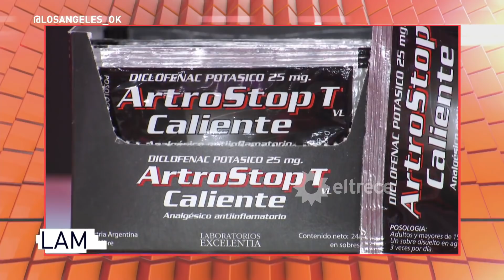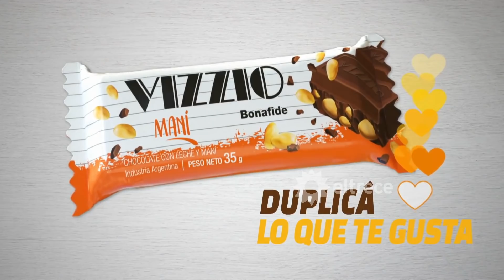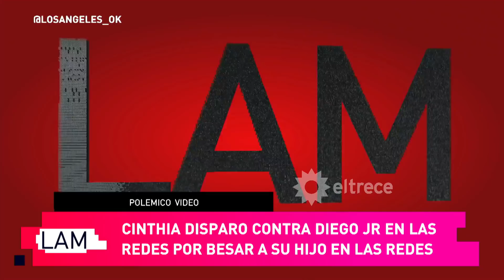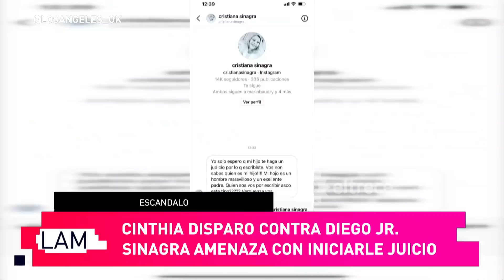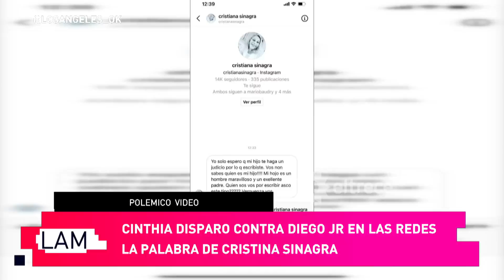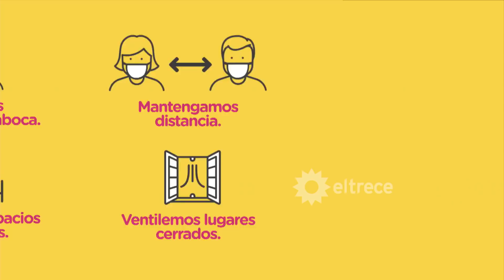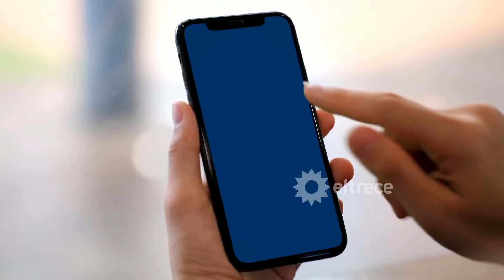Los ángeles de la mañana - Programa 07/07/21- SINAGRA ERA AMIGA DE CLAUDIA CUANDO SALIÓ CON MARADONA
Conduce: Ángel de Brito
Angelita invitada: Marina Calabró
Invitada: Jorgelina Cardoso, esposa de Ángel Di María

TEMAS:
- LA CAUSA LEGAL DE KARINA, LA PRINCESITA Y LA RESPUESTA DE PABLO SERANTONI
- POLÉMICA POR UN VIDEO DE DIEGO JR. BESÁNDOSE CON SU HIJO: CRÍTICA DE CINTHIA FERNÁNDEZ, ATAQUE DE CRISTIANA SINAGRA Y DEFENSA DE DIEGO JR.
- GRAVE ESTADO DE SALUD DE OYARBIDE, INTUBADO POR COVID.
- JORGELINA CARDOSO, ESPOSA DE ÁNGEL DI MARÍA, HABLÓ DE LA EMOCIÓN DEL PASE DE ARGENTINA A LA FINAL DE LA COPA AMÉRICA.